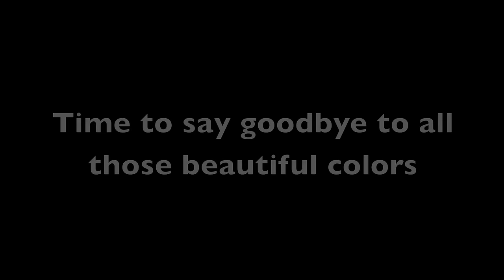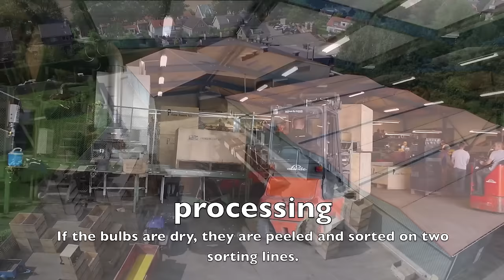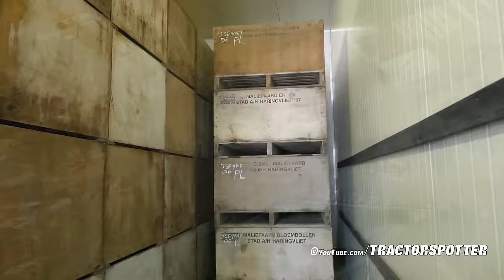The Story of the Tulips | Planting to Harvest | One year at Maliepaard Bloembollen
This video contains a year round compilation of the tulip cultivation at Maliepaard flowerBulbs in the south west of Holland. This company has more than 130 hectares of tulips and is one of the largest tulip growers in the Netherlands and thus of the world. It uses both the cultivation method using nets and without which requires an extensive and impressive fleet machinery. All the following activities are done in-house:

- Irrigation with 6 Irrifrance irrigation reels with boom widths from 50 to 70 meters.

- Spraying using a Challenger RoGator RG 645C self propelled sprayer with 36 meters wide spraying boom.

- Topping with two New Holland T6.160 Blue Power tractors with 3m and 1.80m wide topping machines.

- Lifting bulbs using a New Holland T7.270 with Koops net harvester and Ploeger AR-4W in combination with an Earth Eater mobile washing machine.

- Planting bulbs using a New Holland T7.270 with Koops 1.80m netplanter and a 2x 1.50 Antha van Hienen planter.

These tulips are growing for the bulbs not for the flowers. The flowers are topped so that the plant is putting all his energy into the development of the bulbs. The bulbs are harvest in the summer where after they been put in storage, in the fall the small bulbs are planted back in the field and the large ones are sold to greenhouse growers where they grown to beautiful tulips for the consumer market.

[NL]
Deze video bevat een compleet jaaroverzicht van de tulpenteelt bij Maliepaard Bloembollen uit Stad aan 't Haringvliet (Z-H). Dit bedrijf is met ruim 130 hectare tulpen een van de grootste tulpen telers van Nederland en daarmee ook van de wereld. Er wordt gebruik gemaakt van zowel de teelt methode met netten als zonder wat een uitgebreid en indrukwekkend machinepark met zich mee brengt. Alle volgende  werkzaamheden worden in eigen beheer uitgevoerd:

- Beregenen met 6 Irrifrance haspels met beregeningsbomen van 50 tot 70 meter.

- Spuiten met een Challenger RoGator RG 645C met 36 meter brede spuitbomen

- Koppen met  twee New Holland T6.160 Blue Power tractoren met 3m en 1.80 brede koppers

- Rooien met een Koops nettenrooier en een Ploeger AR-4W icm een Earth Eater mobiele landspoeler

- Planten met een New Holland T7.270 met Koops 1.80m nettenplanter en een 2x 1.50 Antha van Hienen planter.